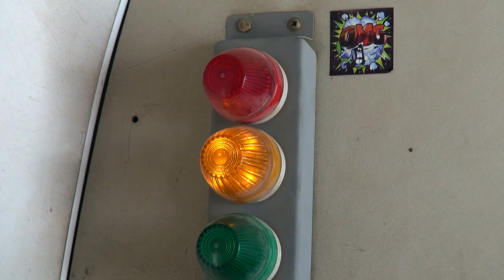Skydive Dubaiiiiiii - Amazing !!